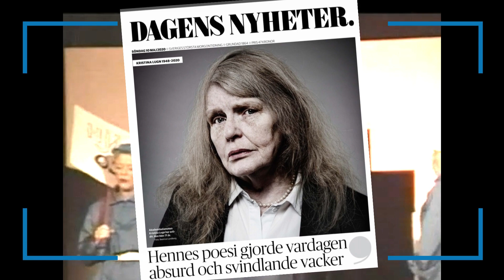Kristina Lugn Det går PåTok 1993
Ett revynummer från PåTok-revyn Det går PåTok, där Urban Sennunger gestaltar Kristina Lugn